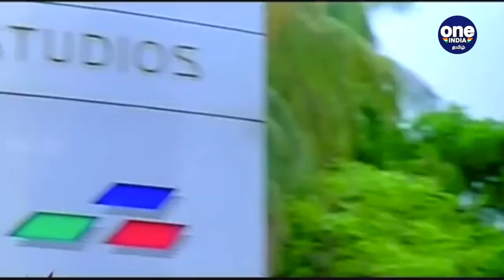Mukesh into sports, Anil into Cinema! Ambanis announcements | OneIndia Tamil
Anil Ambani into Cinema, Mukesh Ambani into sports entertainment: Big announcements

இந்தியாவின் மிகப்பெரிய பணக்காரரான முகேஷ் அம்பானி தொட்ட இடம் எல்லாம் வெற்றிகரமான வர்த்தகமாக மாறும் சக்தி கொண்டாவராக மாறியுள்ளார். ஜியோ, ரீடைல், புதிதாக Avantra பிராண்ட், BluSmart உடன் சேர்ந்து இந்தியா முழுவதும் எலக்ட்ரிக் சார்ஜிங் ஸ்டேஷன் என அசத்தி வருகிறார்.